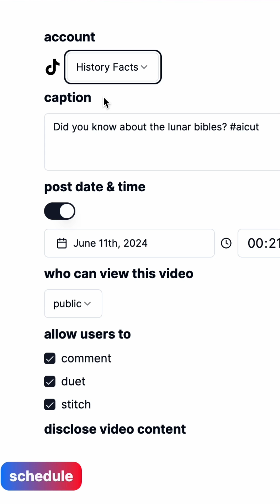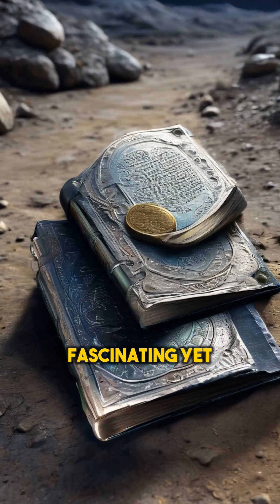Create Viral AI Shorts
Use our tool to create faceless ai image story short videos in minutes.
accelerate your channels views using ai
visit aicut.pro to get started